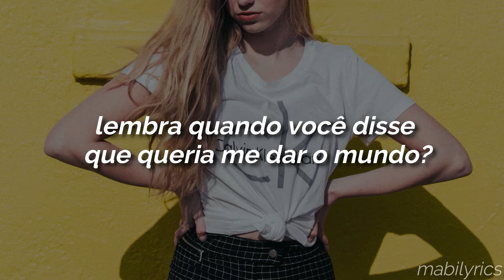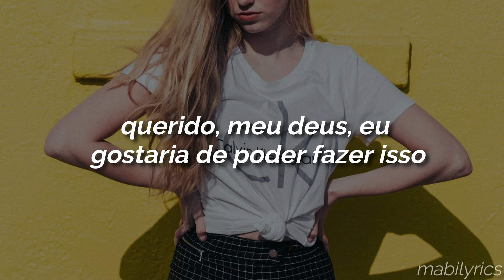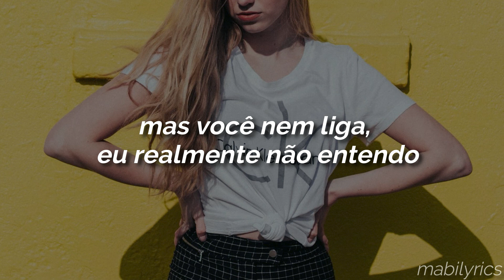olivia rodrigo - good 4 u (tradução/legendado)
Faixa 6 do álbum SOUR

(Ah)

Good for you, I guess you moved on really easily
(Ah-ah-ah-ah)

I've spent the night cryin' on the floor of my bathroom

(Ah-ah-ah-ah)
(Ah-ah-ah-ah)